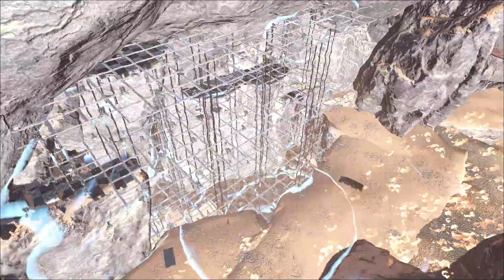WOMP WOMP | Basetour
This a newer and better Version of the previous Basetour.
Just testing some Stuff and making it faster paced.

dc: @qyuznf